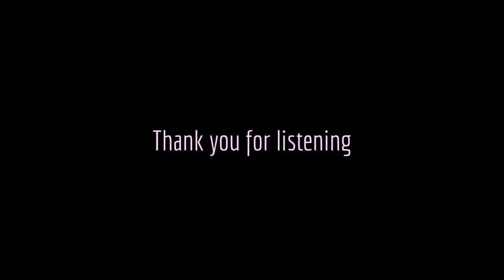ソロギター ゼロ(zero) 【BUMP OF CHICKEN】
バンプのゼロを原曲キーで弾きました。
因みにファイナルファンタジー零式のテーマソングです！
使用ギターはギルドです

※追伸：mステ出場おめでとう